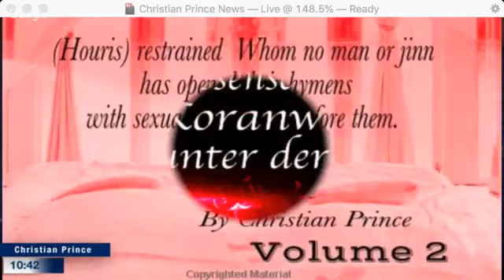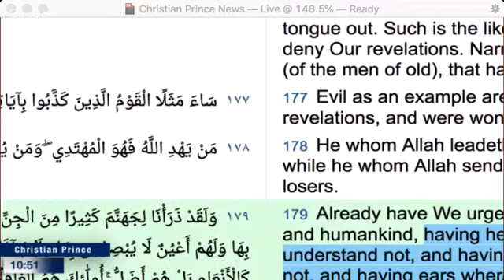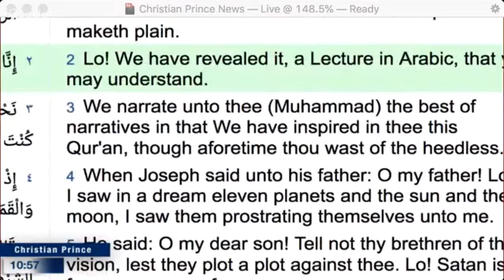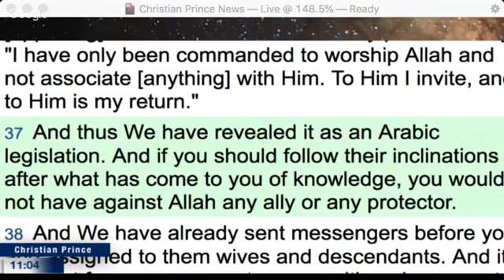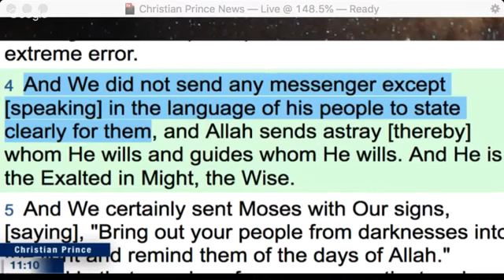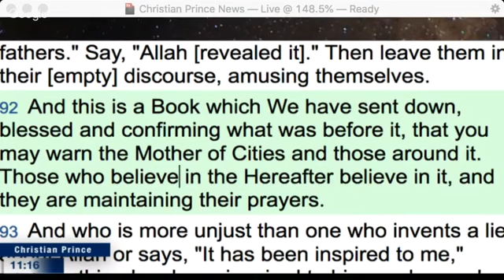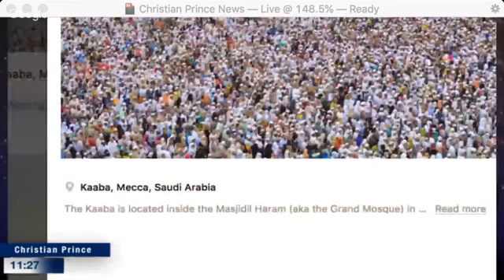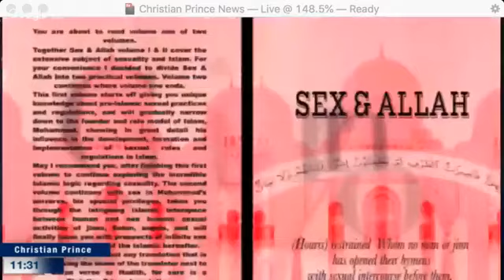Indonesian pray in Arabic to Allah? the Arab god speaks only Arabic?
About Christian Prince :

Law degree in Islamic Sharia Law and Civil Law.

1-  Les secrets du prophete arabe
2-  Qur'an And Science in Depth
3-  The Deception of Allah.
4-  Allahs Bedrageri: Studie Pa Djupet Av Islams (Swedish Edition)
5-  Wissenschaftliche Koranwunder unter der Lupe (German Edition)
6-  Allahs Täuschung (German Edition)
7-  Allahs Bedrageri: Studie Pa Djupet Av Islams
8-  Sex and Allah V1
9-  Sex and Allah V2
10- EL ENGAÑO DE ALLÁH
The teacher had given me his own proof, taken straight from the Qur'an, that all Jews are either pigs or monkeys: "Say should I tell you about an evil as judgment from Allah, the one which Allah curses him, and being angry of them, and made from them monkeys and pigs those who worshipped evil;- these are worse in position, and far more astray from the right path!" ( ? ? , Al-Maeda, Chapter # 5, Verse # 60). In such culture, you have one of two choices: either you decide to be part of it, either you decide to find the truth. Who in the world is going to believe that God the Almighty transformed Jews into pigs and monkeys because they went fishing on a Saturday? That story made me question the legitimacy of the Qur'an.